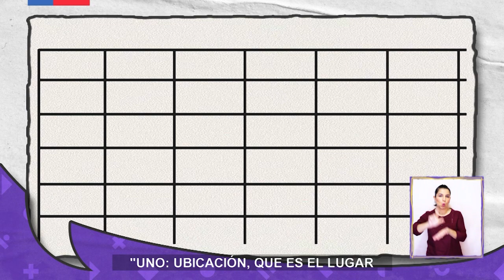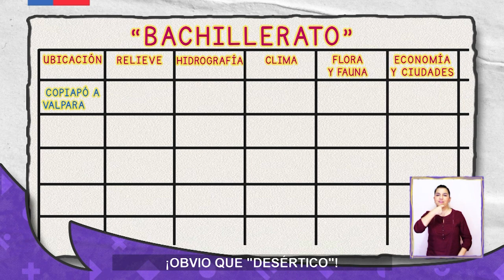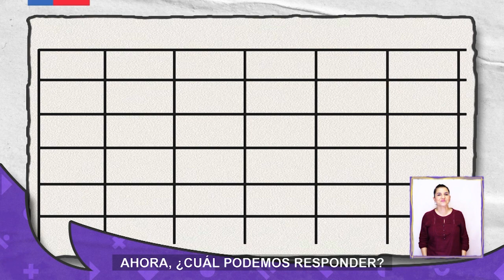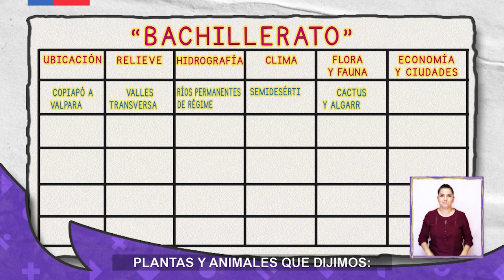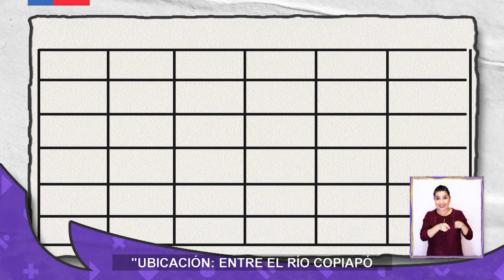AprendoTV - Ciencias Sociales 5° y 6° básico /Capítulo 2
¿Bachillerato del Norte Chico? ¿bachillerato? ¿Norte Chico? El profesor Carlos está un poco complicado, ¡ayudémoslo a jugar bachillerato con las características del Norte Chico!